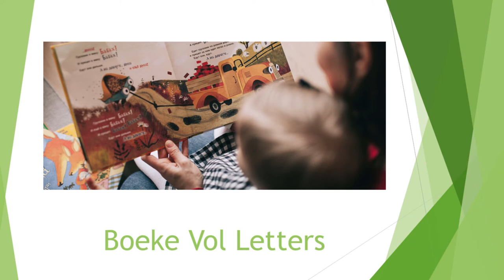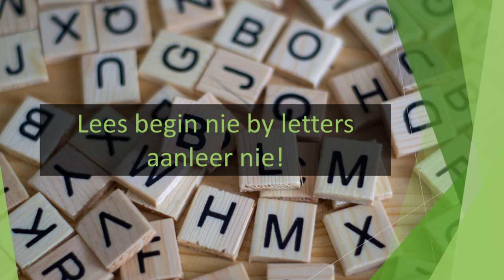Reg vir Lees: Dag 0 tot Gr 0 - Deel 7. Voorgeletterdheidsvaardighede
Leer lees is nie 'n proses wat eers begin wanneer jou kind van letters begin leer nie.  Lees is 'n natuurlike gevolg van goed praat en luister - dis deel van jou taalvermoë (language arts) en reg raak vir leer lees begin op Dag 0 van jou kind se lewe.

In hierdie reeks kyk ons na al die aspekte van taalontwikkeling wat saamwerk om jou kind se voorgeletterdheidsvaardighede (pre-literacy skills) na vore te bring.